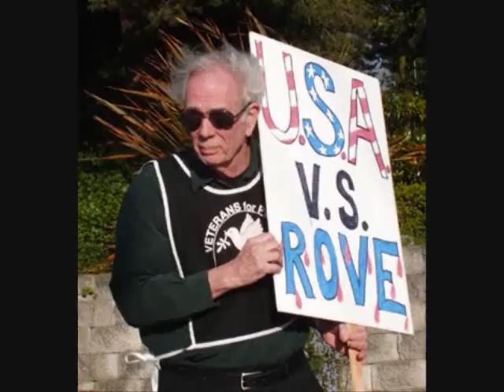PETITION: Help Send Karl Rove to Jail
UPDATE 7/30 11PM ET: The HJC just voted 20-14 to hold Karl Rove in contempt!

WHAT THIS MEANS: The decision by the HJC to hold Karl Rove in contempt is a recommendation to the full House, who can now vote to adopt the recommendation with a contempt resolution by a simple majority vote. Should they pass a contempt resolution, the Sergeant-at-Arms for the chamber would be ordered to arrest Karl Rove and bring him to the floor of the House to answer to the charges and to be issued punishment. The case would then be referred to the U.S. Attorney for the District of Columbia, who would in turn refer it to a grand jury. If convicted, Rove could face between one month and one year in jail.

BACKGROUND: Karl Rove has made a career out of distorting facts to destroy political rivals. In the case of former Alabama Governor Don Siegelman, he went even further: he deliberately put a political opponent in prison based on trumped up charges. The GOP couldn't beat the most successful Democratic politician in recent Alabama history at the ballot box. So instead, at Karl Rove's direction, the Bush Justice Department used U.S. attorneys to cook up a false criminal case against Siegelman in order to hand the Governor's Mansion over to the Republican Party.

It's no surprise that Karl Rove puts politics before due process, democracy and civil rights. That's why even when faced with a subpoena from Congress, Rove has refused to testify. Unlike Don Siegelman, Karl Rove is breaking the law.

sign petition;

100,000 signers

write your Congressmembers at Don Siegelman's website;

Rep. Linda Sanchez's article